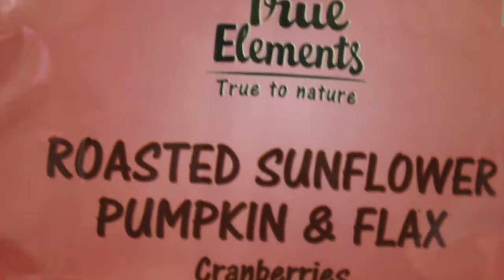JUNE FAVOURITES | The Brown Eyed Girl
Hey guys! Watch the video to see my favourites in the month of June and let me know what are your favourites too in the comment section.